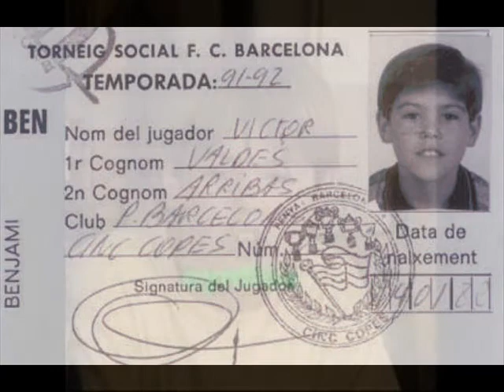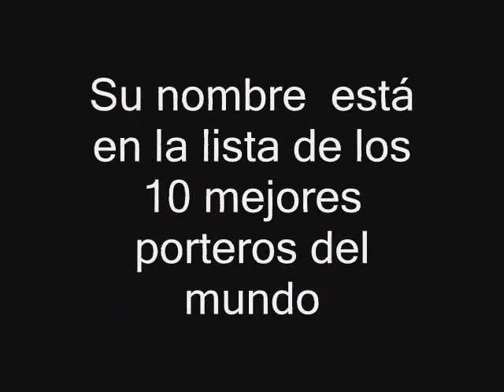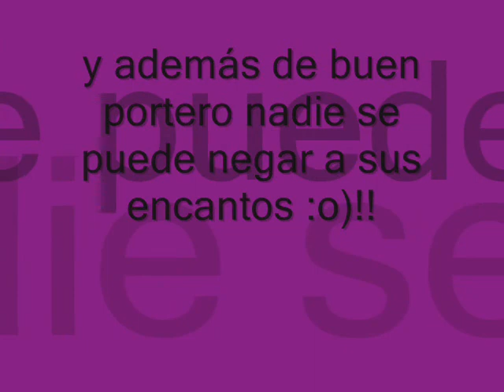VICTOR VALDES IT'S MY LIFE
un video para uno de los mejores porteros del mundo